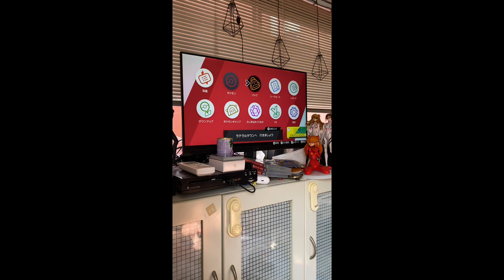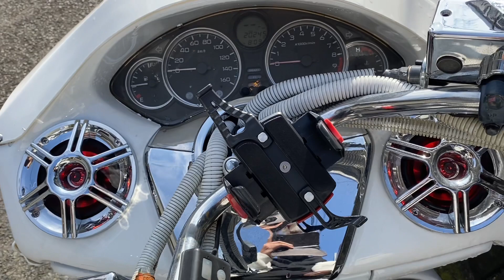【モーニングルーティン】アラサー男の誰得ルーティン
けんてぃ編集